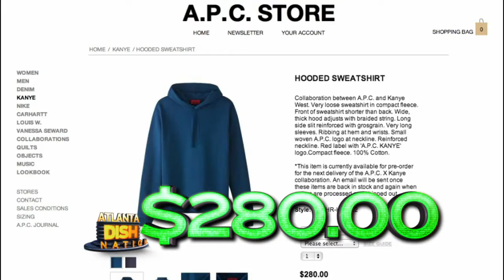Headkrack's Rap of the Week feat. Mariah's Sling and More -- 7/19/13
Headkrack is on the mic rapping about the Mariah Carey's stylish slings, Beyonce's shopping trip to Target and more!